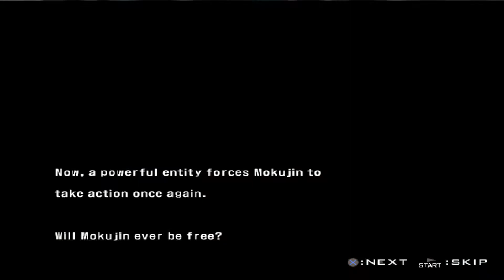Tekken 5 | Mokujin | Story Mode Pcsx2 Wide-screen 3x Gameplay.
⚡Running on- Windows 10,  Intel® Core™ i7-860 Processor (8M Cache, 2.80 GHz), Nvidia 750Ti 2GB Edition,  8GB DDR3 RAM.

👍If you liked the Gameplay don't forget to